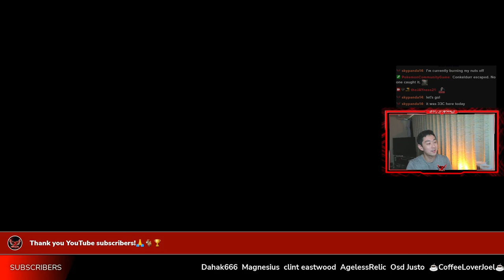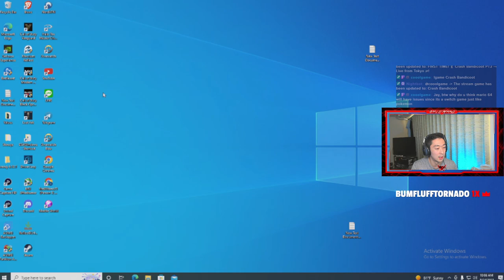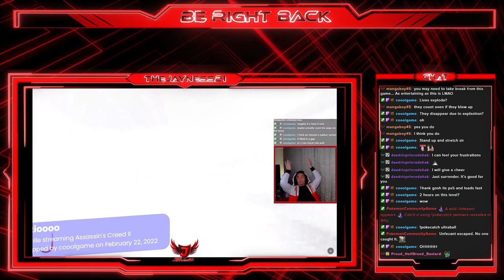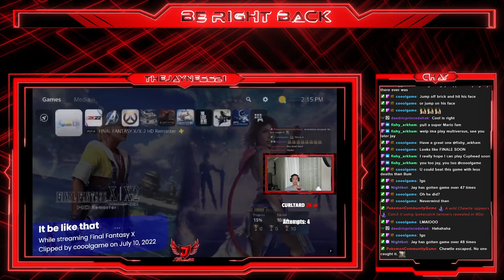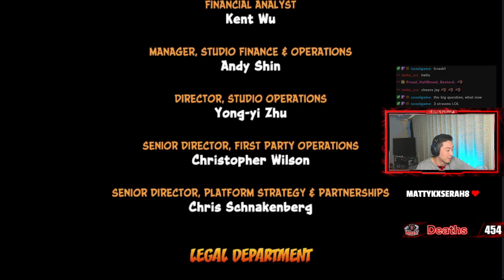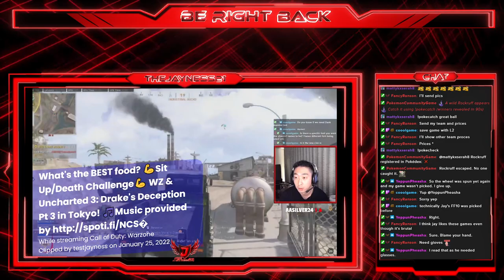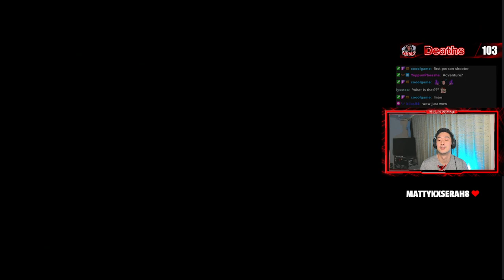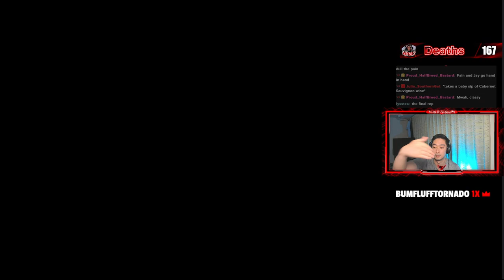💥 WZ 🗿 Crash Bandicoot PT3 💎 Crash Bandicoot 2 Pt. 1 → Live from Tokyo 🇯🇵!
First time playing Crash Bandicoot ever!

The Crash Bandicoot N. Sane Trilogy feels and looks like a more modern game than the original. These games are challenging, but still quite fun and rewarding. I did not play the originals, but I would recommend the N. Sane Trilogy if you like Crash Bandicoot 😉